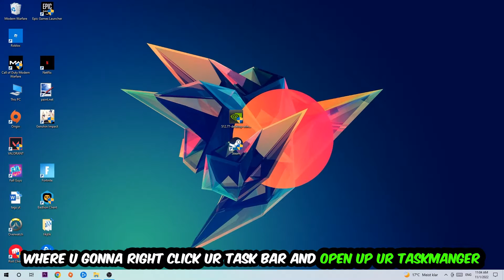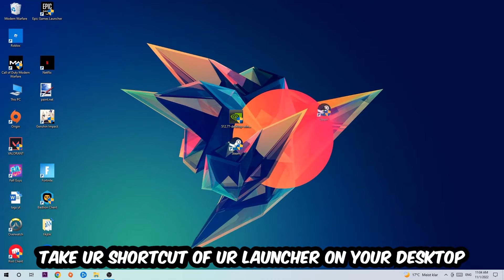No Man’s Sky – Fix Not Launching – Complete Tutorial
how to fix No Man’s Sky not launching fix,
No Man’s Sky not launching fix,